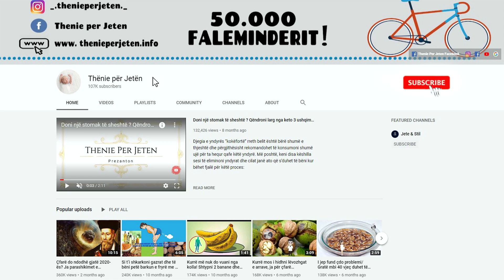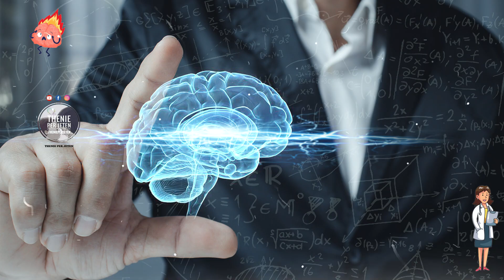Problemi që prek më shumë moshat mbi 50 vjeç: Ushqimet që duhet të hani për të forcuar kujtesën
Si qendra e kontrollit të trupit, truri është përgjegjës për shumë funksione jetësore. Ushqimet luajnë një rol në mbajtjen e trurit të shëndetshëm dhe mund të përmirësojnë detyra specifike mendore, si kujtesa dhe përqendrimi. Kafeja mund të ndihmojë në rritjen e vigjilencës dhe humorit. Mund të ofrojë gjithashtu një mbrojtje kundër Alzheimerit.

As the body's control center, the brain is responsible for many vital functions. Foods play a role in keeping the brain healthy and can improve specific mental tasks, such as memory and concentration. Coffee can help increase alertness and mood. It can also offer protection against Alzheimer's.